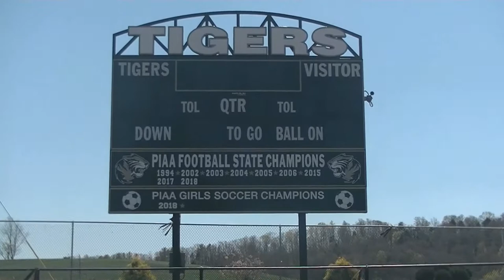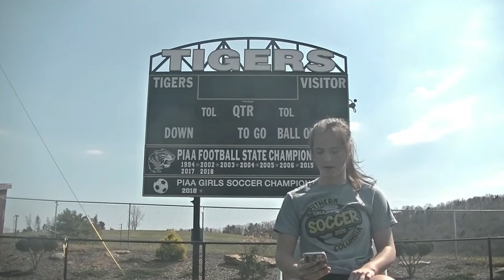Southern Columbia Girls Soccer Slideshow 2020